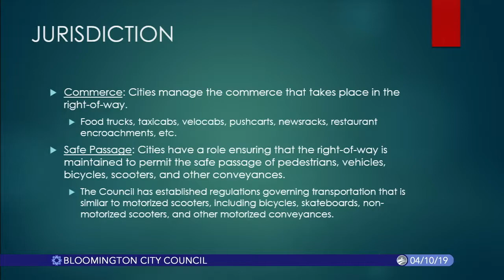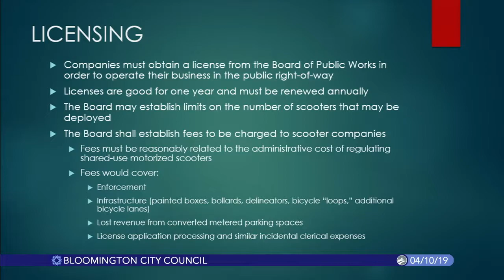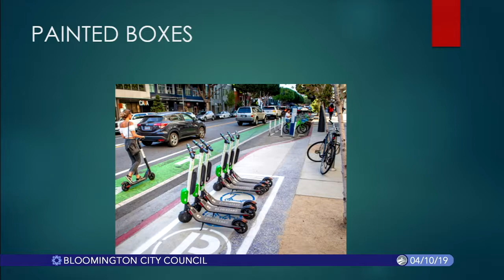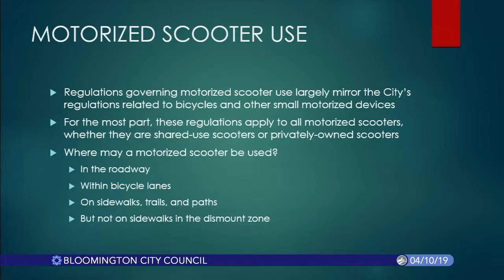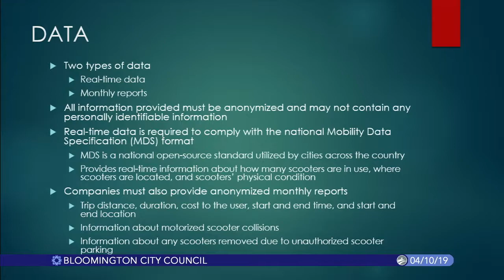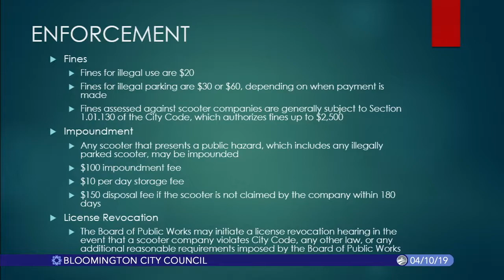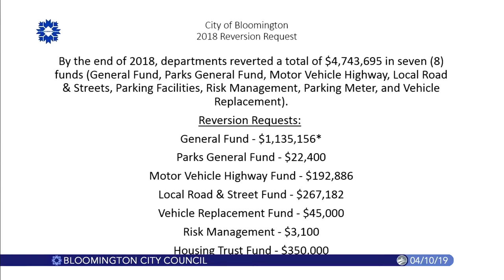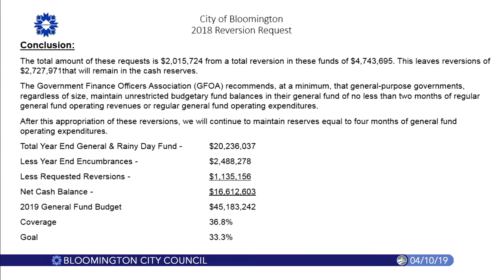Bloomington City Council April 10, 2019